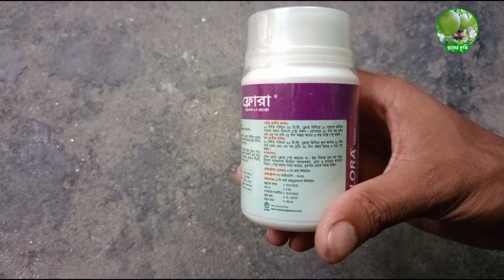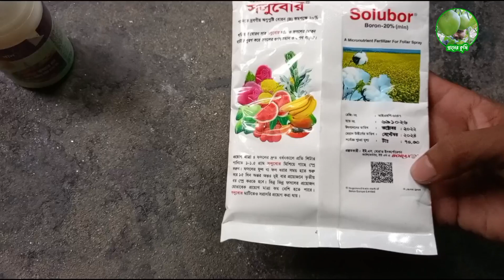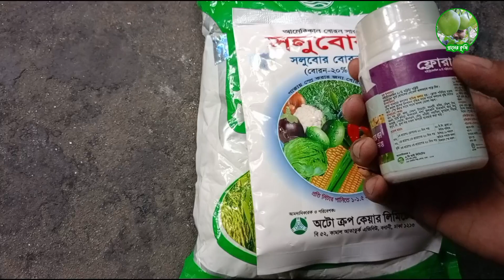গাছকে সুস্থ রাখে যে তিন সার ও ভিটামিন। গাছকে সবুজ ও সতেজ রাখতে সাহায্য করে।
আসসালামু আলাইকুম
আশাবাদী সবাই ভালো আছেন।

আজকের ভিডিওতে গাছের সুস্থ রাখার কিছু টিপস ও সার এবং ভিটামিন নিয়ে কথা হবে।

১.ফ্লোরা
২.ম্যাগসার
৩.বোরন সার

সব সার ও ভিটামিন গাছকে সুস্থ রাখার কাজে লাগে।
তাই এই গরমে অবশ্যই ব্যবহার করেন।